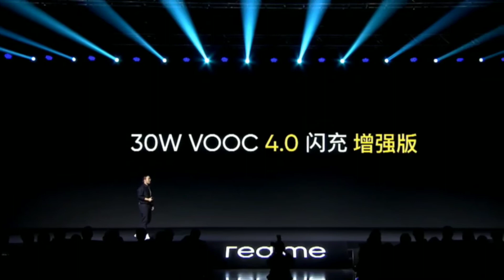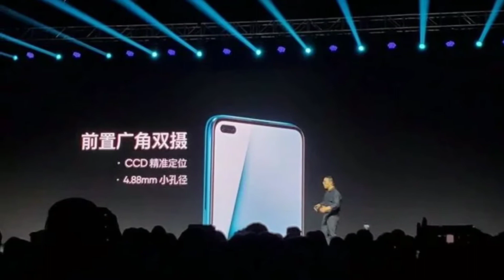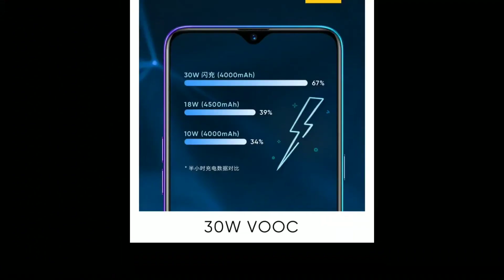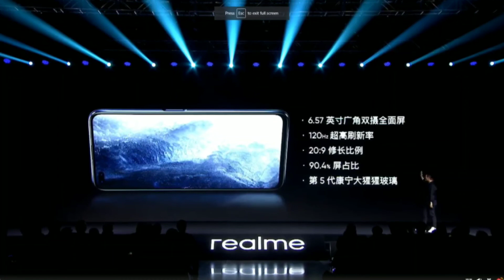Realme x50 launched official price and spec's .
realme x50 lite,
realme x50 5g unboxing,
realme x50 unboxing tamil,
realme x50 unboxing hindi,
realme x50 vs redmi k30,
realme x 50 ad,
realme x50 antutu,
realme x50 unboxing and price,
realme x 50 andro news,
realme x50 battery,
realme x 50 box,
realme x 50 bangla,
realme x50 bangla review,
realme x 50 bd,
realme x50 benchmark,
realme x50 bangladesh price,
realme x50 china,
realme x50 camera test,
realme x50 china launch date,
realme x50 charging,
realme x50 china price,
realme x50 unboxing china,
realme x50 5g camera,
realme x50 details,
realme x 50 display,
realme x50 design,
realme x50 dual pouch hole,
realme x50 launch date in china,
realme x50 topes de gama,
realme x50 english,
realme x50 expected price,
realme x50 youth edition,
realme x50 launch event live,
realme x 50 español,
realme x50 unboxing español,
realme x50 pro español,
realme x50 first look,
realme x50 full specification,
realme x50 fingerprint,
realme x50 features telugu,
realme x50 gaming,
realme x50 ,
realme x50 gsmarena,
realme x 50
giá realme x 50,
đánh giá realme x 50,
realme x 50 g,
realme x50 hands on,
realme x50 hindi,
harga realme x 50,
harga realme x50 5g,
hfv unbox realme x50,
realme x50 5g hindi,
hp realme x 50,
harga realme x 50 pro,
review hp realme x 50,
realme x50 india,
realme x50 in tamil,
realme x50 india launch,
realme x50 in china,
realme x 50 in telugu,
realme x50 indian price,
realme x50 in malayalam,
realme x50 in hindi,
realme x50 image,
realme x50 in english,
realme x50 kab launch hoga,
realme x50 vs k30 pro,
sahil karol realme x50,
realme x50 sahil karol,
realme x50 vs k30,
realme x50 launch,
realme x50 launch date in india,
realme x50 live,
realme x50 leak,
realme x50 launch in china,
realme x50 malayalam review,
realme x50 malaysia,
realme x 50 mobizil,
realme x50 unboxing malayalam,
realme x50 5g mobile,
realme x50 vs mi note 10,
realme x50 news,
new realme x50,
realme x 50 ngày ra mắt,
realme x50 official video,
realme x50 official,
oppo realme x50,
price of realme x50,
unboxing of realme x50,
realme x50 phone,
realme x50 pubg test,
realme x50 pro vs redmi k30 pro,
realme x50 release date,
realme x50 ringtone,
realme x50 review in hindi,
realme x50 review in tamil,
realme x50 release date in pakistan,
realme x50 vs redmi k30 pro,
realme x50 smartphone,
realme x50 series,
realme x50 spesifikasi,
realme x50 5g specs,
realme x50 5g specifications,
realme x50 telugu,
realme x50 trailer,
realme x50
realme x50 tamil review,
realme x50 techgig,
realme x50 unboxing in telugu,
realme x50 unboxing price,
realme x50 update,
realme x50 unboxing english,
realme x50 vs realme x2,
realme x50 vs realme x2pro,
realme x50 video,
realme x50 5g vs realme x2,
realme x50 youth,
realme x50 youtube,
realme x50 youth price,
realme x50 120hz,
realme x50 4g,
realme x50 5g launch date in india,
realme x50 5g price,
realme x50 5g technical
realme x50 5g unboxing telugu,
realme x50 5g tamil,
realme x50 865